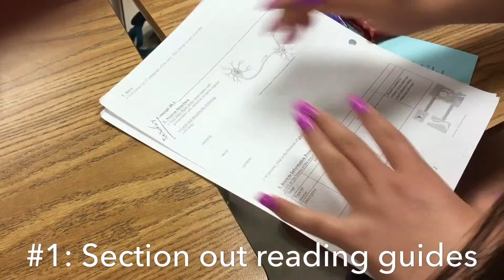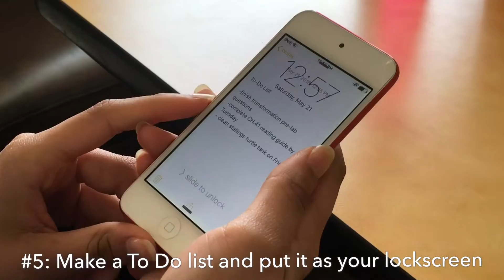How to Avoid Procrastinating as an AP Bio Student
Tara L, Rose U, Claudia G